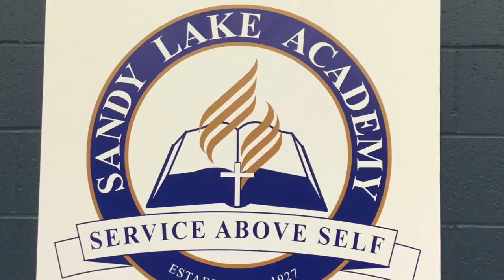Mrs. Cottreau's Elective Class